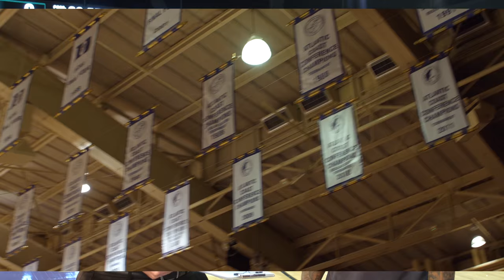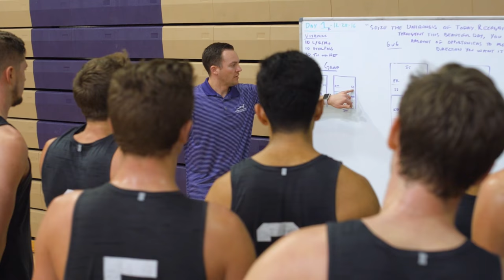The Dan Majerle Show: Episode 6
Head coach Dan Majerle joins Barry Buetel to keep fans up-to-date with the 2016-17 GCU men's basketball team.